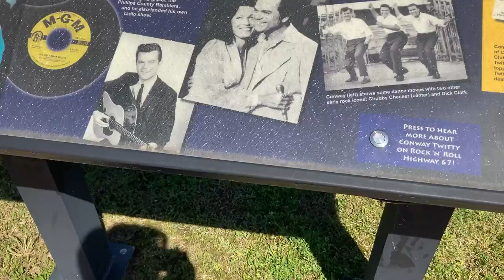Conway Twitty Kiosk, Walnut Ridge, Arkansas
Hwy 67 is the Rock n Roll highway in Arkansas.  Susan Straley, travel Blogger took this short video.